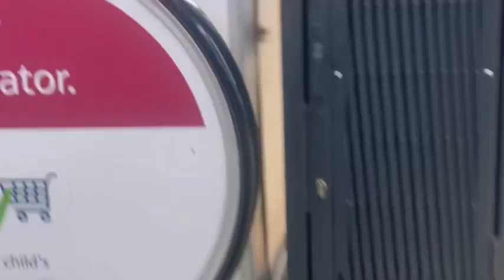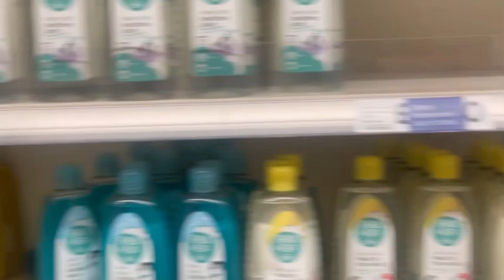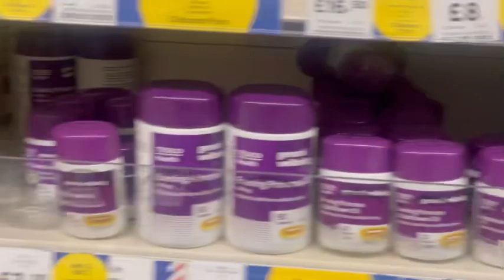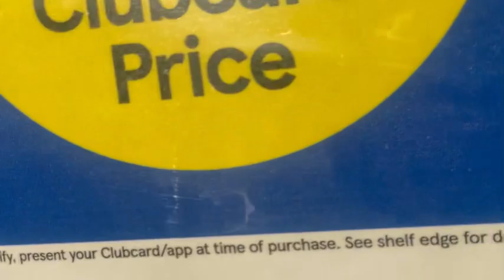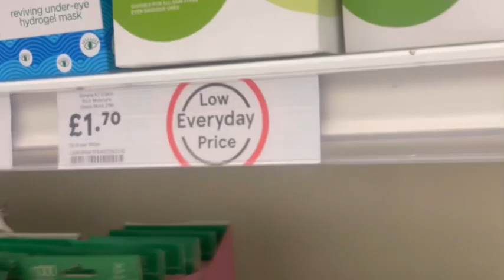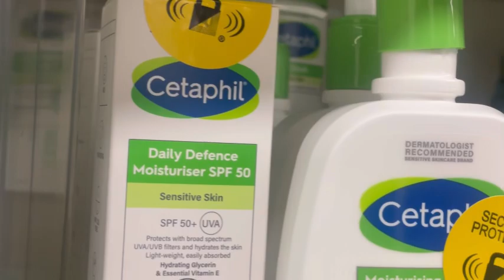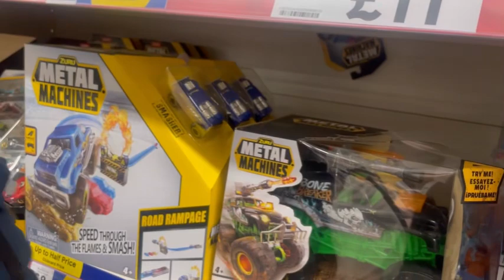Tesco Extra British Supermarket // Tesco Haul // Tesco Shop With Me in Uk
tesco super market
tesco super market weekend shopping united kingdom nri life
tesco supermarket
tesco supermarket ireland
tesco supermarket tour
tesco supermarket uk
british grocery stores
tesco cashier,
tesco grocery shopping
tesco distribution
tesco daventry grocery
grocery haul tesco
grocery shopping tesco
tesco store tour
tesco no checkout store
tesco shopping cart ad
tesco checkout,
q grocery store,
tesco supermarket malaysia
tesco supermarket london
tesco supermarket uk malayalam
tesco supermarket uk jobs
tesco clearance supermarket
supermarket woman tesco
supermarket tesco in hungary
tescos shopping
tesco vs sainsbury's
tesco personal shopper
tesco ads,
tesco budget shop
tesco offers
tesco discount Tesco Extra British Supermarket // Tesco Haul // Tesco Shop With Me in Uk#tescohaul #tescoshopping